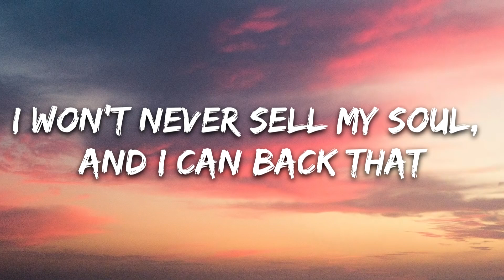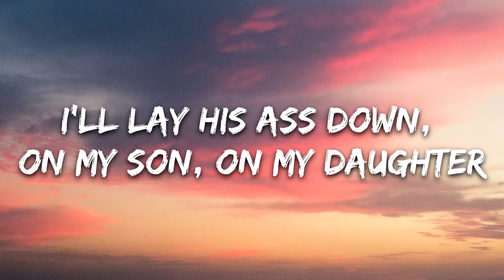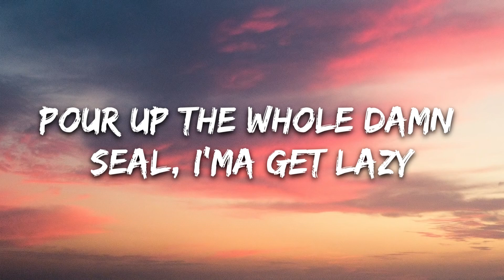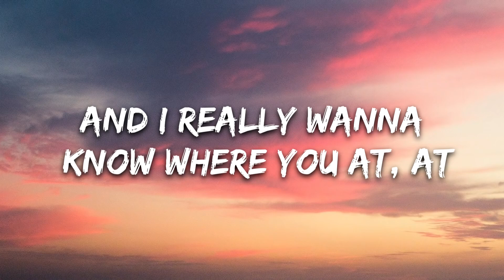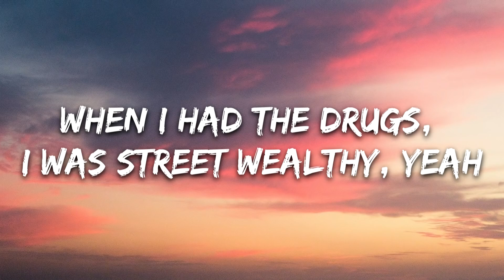Roddy Ricch - The Box (Lyrics)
[Verse 2]
I done put a hundred bands on Zimmerman, s***
Shawty call me Crisco 'cause I pop my s***